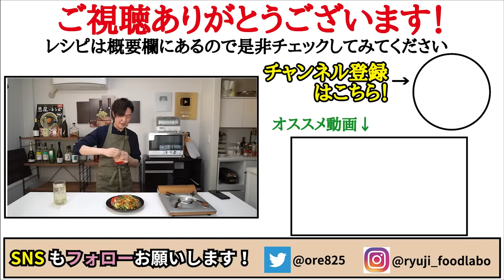我が家の焼きうどんがこれになってしまったと何度も言われたほどウマい、我が家自慢の【至高の焼きうどん】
【至高の焼きうどん】

★今回のレシピはこちら↓
冷凍うどん１玉
豚こま80g
キャベツ100g
ニンジン1/2本30g
長ネギ1/3本40g
サラダ油大さじ１
オイスターソース小さじ2
醤油小さじ2
白だし小さじ1
（ヤマキの白だしを使ってます）
砂糖小さじ1/2
黒胡椒適量
★仕上げに鰹節と紅生姜

フリーBGM
DOVA-SYNDROME